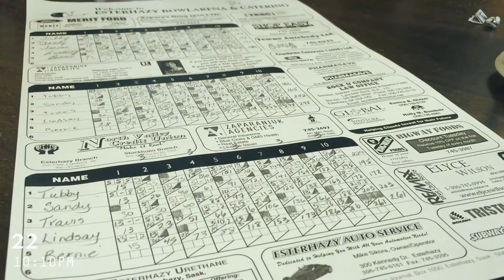January 2016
A video journal of a girl from Saskatchewan, Canada.

Song:
Radiant Life - Platinum EDM